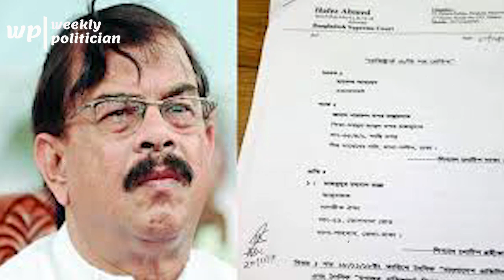মান্না ভাই হঠাৎ একদিন একগাদা কাগজ নিয়ে আমার অফিসে আসলেন: গোলাম মাওলা রনি। Mahmudur Rahman Manna। WP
গোলাম মাওলা রনি একজন বাংলাদেশি রাজনীতিবিদ ও সাবেক সংসদ সদস্য। তিনি ২০০৮ সালের নির্বাচনে বাংলাদেশ আওয়ামী লীগের মনোনয়নে পটুয়াখালী-৩ আসন থেকে জাতীয় সংসদের সদস্য নির্বাচিত হন। পরবর্তীতে ২০১৮ সালের ২৬শে নভেম্বরে তিনি বাংলাদেশ জাতীয়তাবাদী দলে (বিএনপি) যোগদান করেন।

মাহমুদুর রহমান মান্না একজন বাংলাদেশী রাজনীতিবিদ এবং গণমাধ্যম ব্যক্তিত্ব। তিনি বাংলাদেশ আওয়ামী লীগ এর সাবেক সাংগঠনিক সম্পাদক।তিনি ঢাকা বিশ্ববিদ্যালয় সেন্ট্রাল স্টুডেন্টস ইউনিয়ন (ডাকসু)র সাবেক সহ-সভাপতি, এবং চট্টগ্রাম বিশ্ববিদ্যালয় এর চট্টগ্রাম বিশ্ববিদ্যালয় কেন্দ্রীয় ছাত্র সংসদ (চাকসু) এর সাবেক সাধারণ সম্পাদক।

Golam Maula Rony is a Bangladeshi politician and businessman. He is a former Jatiya Sangsad member from Patuakhali-3 constituency representing Bangladesh Awami League. He joined Bangladesh Nationalist Party in November 2018.